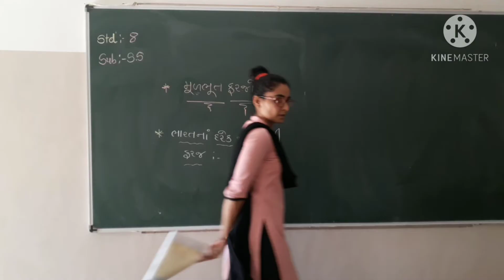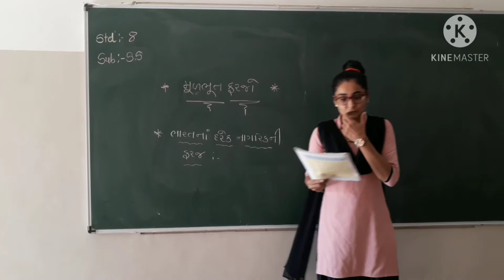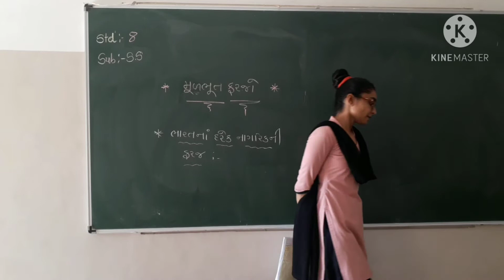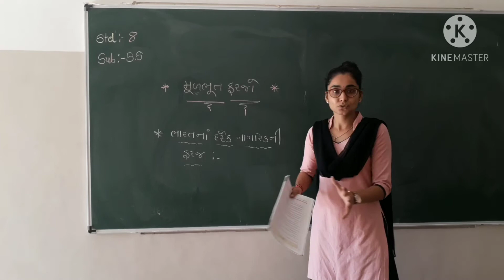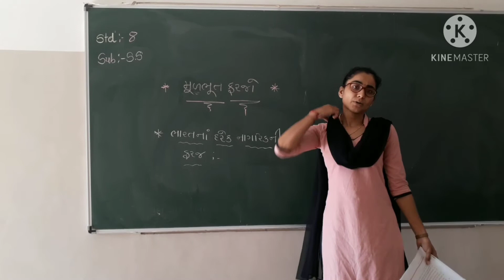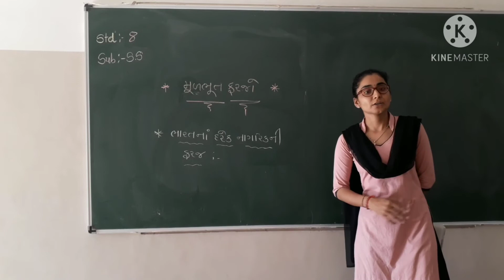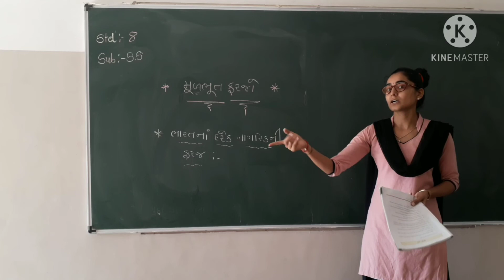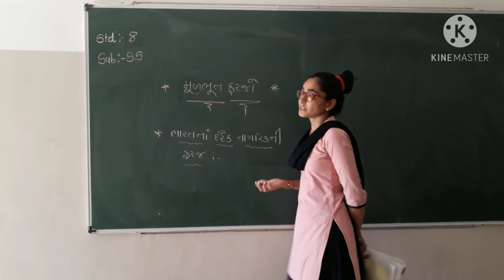STD : 8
S.S.